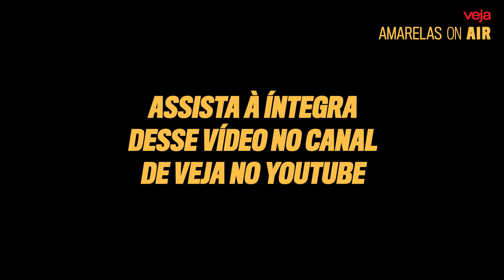José Eduardo Cardozo: "Bolsonaro tem responsabilidade política pela intolerância no país"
No programa Amarelas On Air, o ex-ministro da Justiça José Eduardo Cardozo afirmou que o presidente Jair Bolsonaro tem responsabilidade pela política do ódio no Brasil.

O programa de entrevistas é apresentado por Clarissa Oliveira e, neste episódio, conta com Cynthia Martins, âncora da Band, e Amanda Klein, jornalista da RedeTV e Jovem Pan, na bancada.

O Amarelas On Air vai ao ar nos canais digitais de VEJA, sempre com uma entrevista com uma personalidade importante do cenário político e econômico do Brasil.